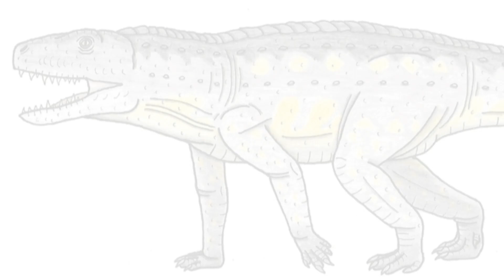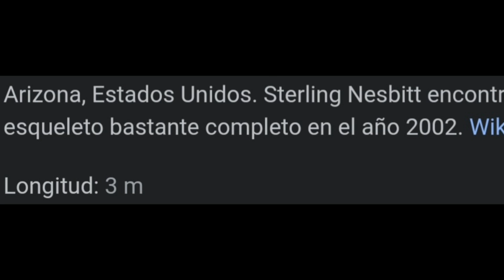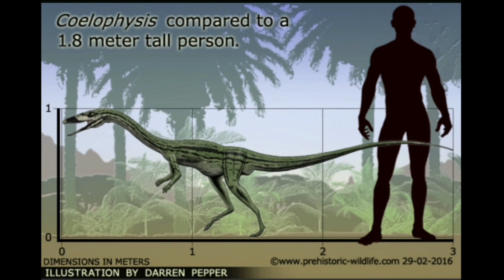3 criaturas del período triasico